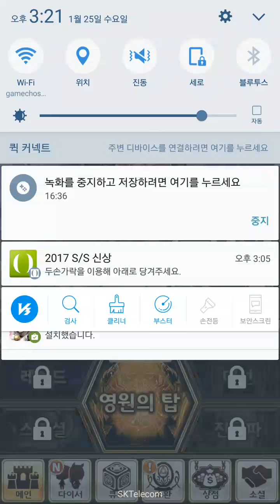로드오브다이스 오프닝 튜토리얼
엔젤게임즈 모바일 보드RPG